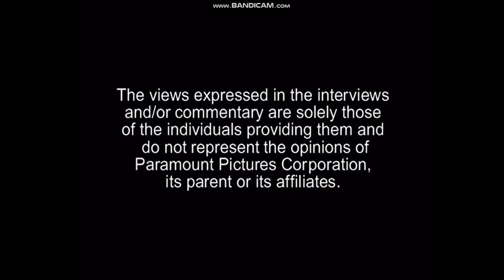Opening To iCarly Season 2 Volume 1 (Disc 2) 2009 DVD